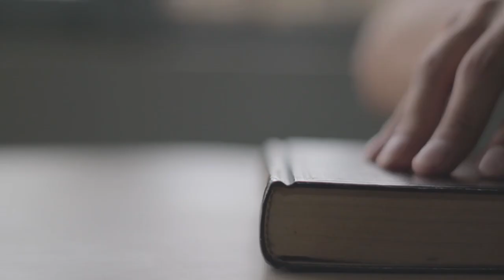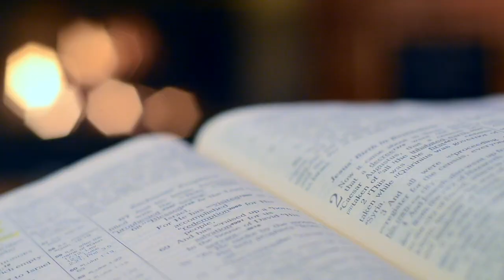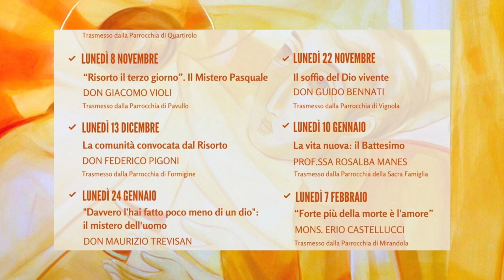Trailer Credi tu questo?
“CREDI TU QUESTO?” il percorso comunitario sui fondamenti della fede

Un percorso di formazione pastorale di base incentrato sui fondamenti della fede, con l’obiettivo di approfondirli coinvolgendo tutte le persone che a vario titolo si impegnano nella vita parrocchiale delle diocesi di Modena-Nonantola e Carpi. È la proposta “Credi tu questo?“, iniziativa che prenderà il via nel nuovo anno pastorale.